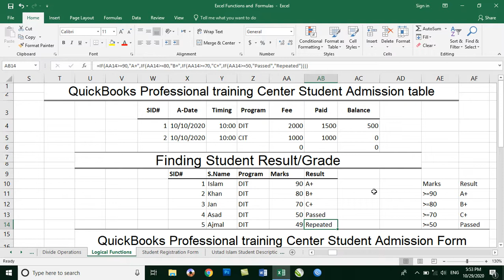Microsoft Excel 2019 Functions and Formulas Day16 -P1 -Finding Students Program Fee and Result-Grade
Practical Working on Logical Functions:
In this Video You Will Learn:
How to use Find Student result and Grades using IF Logical Function in MS Excel